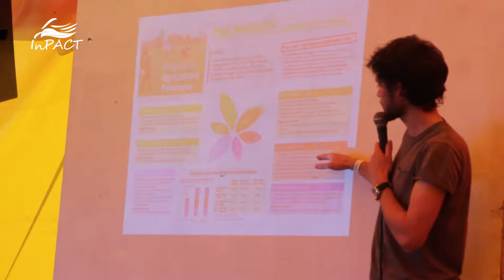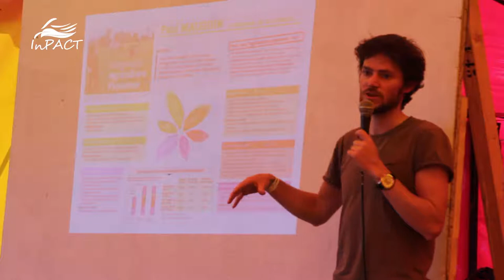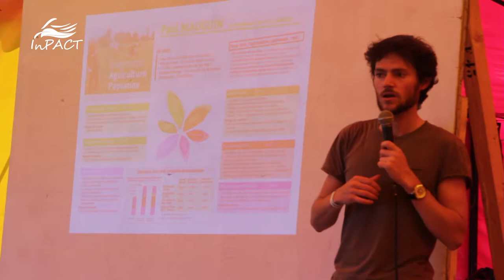FADEAR - L’Agriculture Paysanne, c’est quoi ce machin ?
[Conférence] "L’Agriculture Paysanne, c’est quoi ce machin ?"
Avec des paysans et administrateurs de la FADEAR.

Fédération des Associations pour le Développement de l'Emploi Agricole et Rural, la FADEAR dynamise et développe le projet d'agriculture paysanne porté syndicalement par la Confédération paysanne. Faire vivre des paysan•nes nombreux•euses, assurer à l'ensemble de la population une alimentation de qualité, respecter l'environnement et les ressources naturelles, maîtriser et répartir les volumes de production pour relocaliser la production... Autant d'objectifs qui passent par l'installation de paysan•nes nombreux•euses, la transmission des fermes et des savoir-faire et l'accompagnement de changement de pratiques sur la ferme. Mais au-delà de ces grandes lignes, comment se décline ce projet, d'où vient-il, en quoi est-il un véritable projet d'avenir pour l'agriculture et l'ensemble de la société ?

Cette conférence a été captée lors du Printemps d'InPACT 2018, qui s'est tenu du 18 au 20 mai 2018 à Gommerville (28), sur la ferme de la Basse-Cour

Merci à tou·te·s les membres de l'équipe vidéo, bénévoles, dont le précieux travail a permis de rendre cette conférence accessible en ligne :
- Gestion de l'équipe vidéo : Jérémie Grojnowsky
- Prise de vue, montage, habillage et charte visuelle : Déborah Tariel